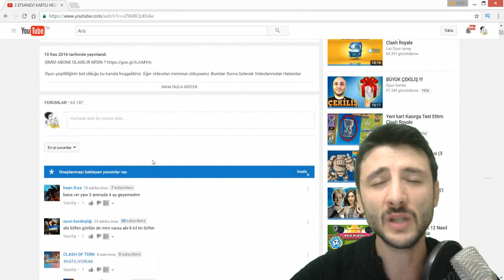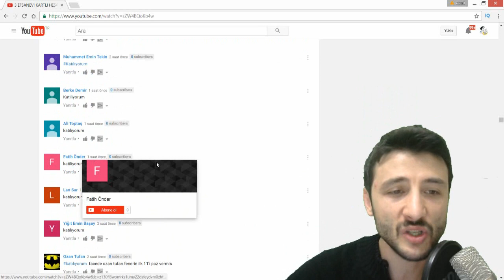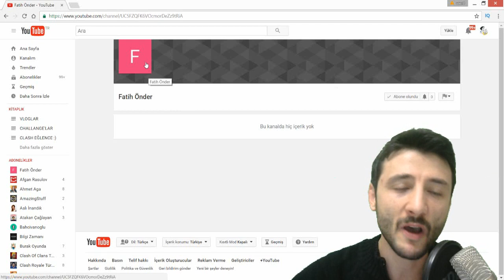ÇEKİLİŞ SONUCU VE KASIRGA KARTI DENEMESİ